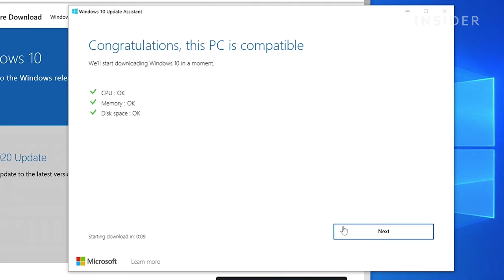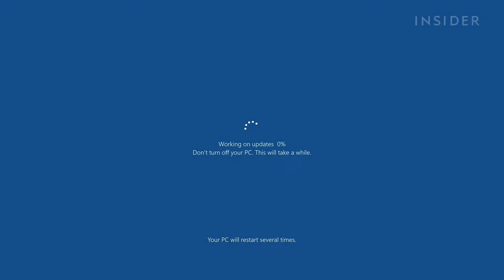How To Update Windows 10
Here's how to update Windows 10, and check whether you're using the latest version.